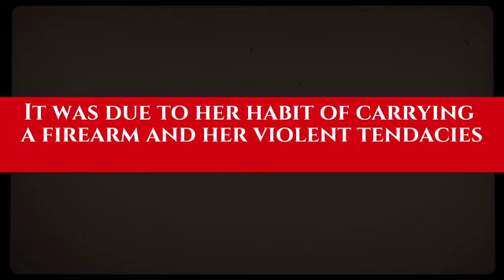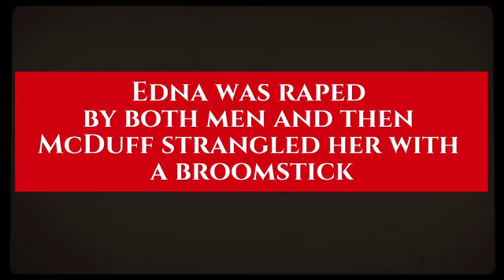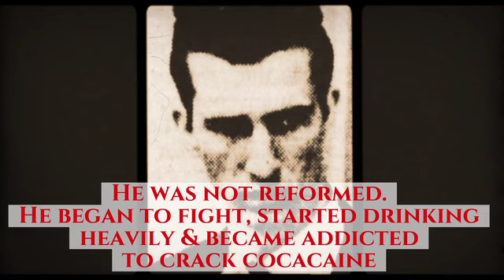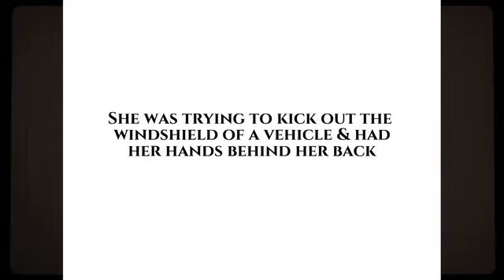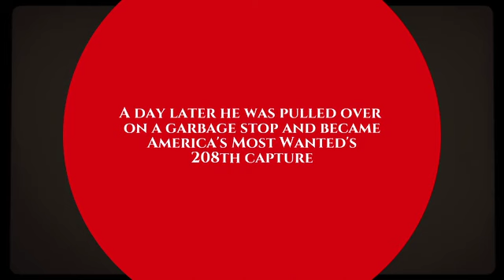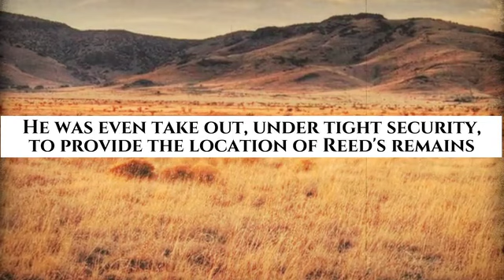Kenneth McDuff The Broomstick Killer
We discuss Kenneth McDuff, The Broomstick Killer